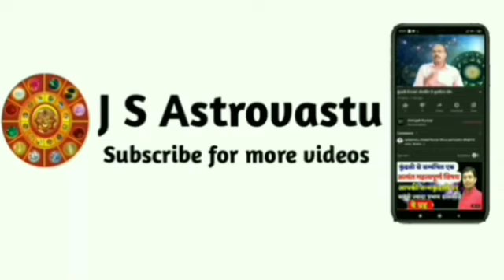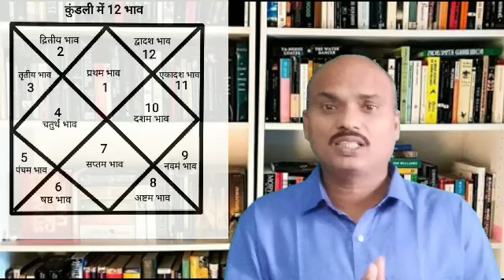क्या आपकी जन्म कुंडली में हैं प्रेम विवाह का योग? (Love Marriage ) BY AVINASH KUMAR